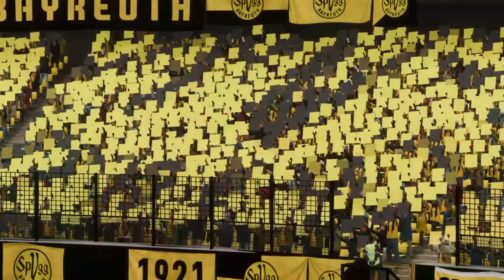Fifa 23 Karriere S04E021 Bundesliga 13. Spieltag gegen Augsburg